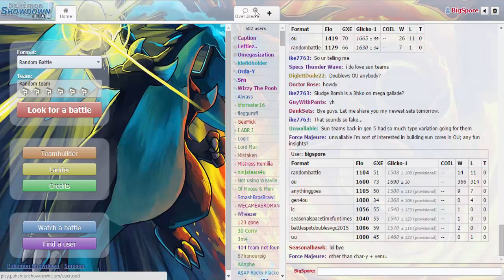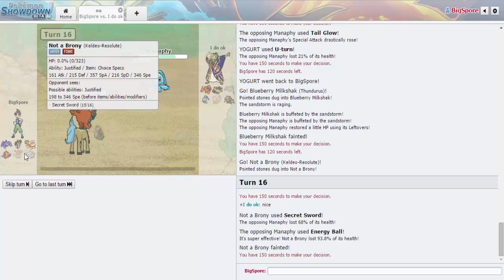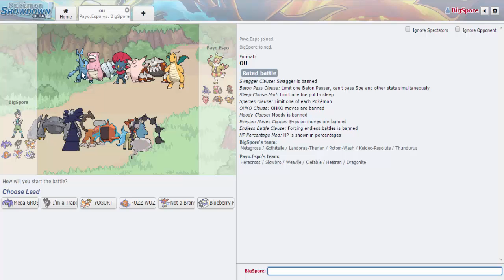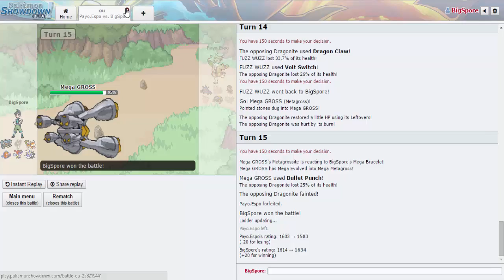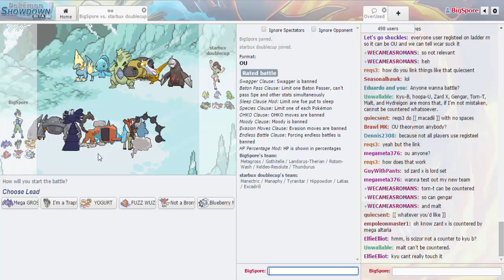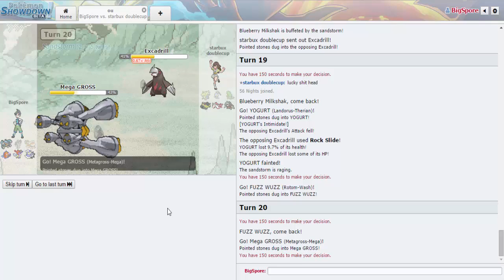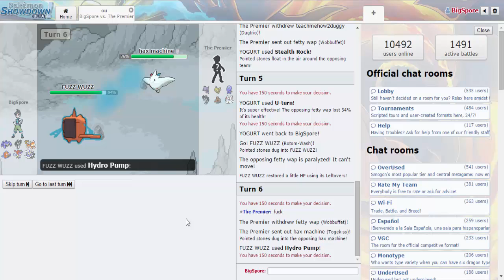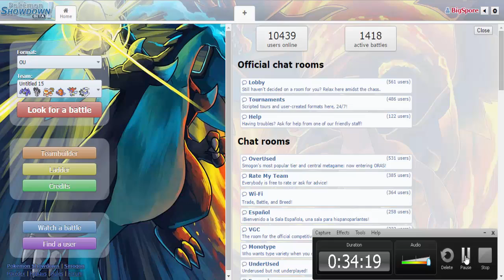CAMINO A TOP 100 OU #4